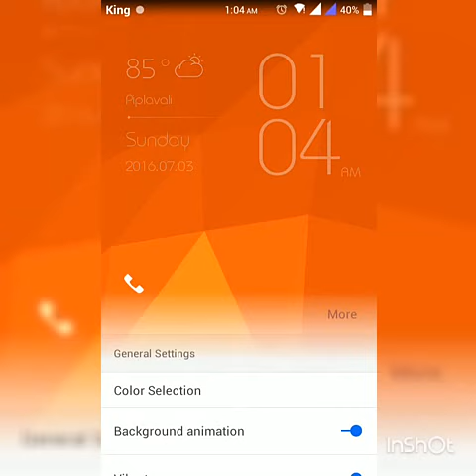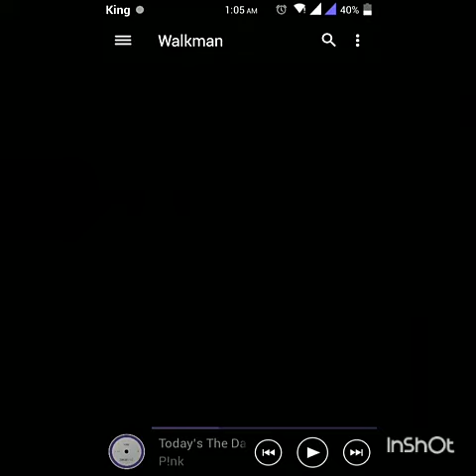App Review : Zero locker :Lockscreen App